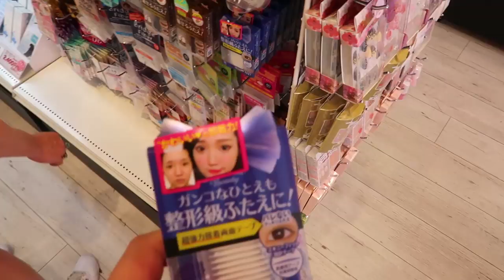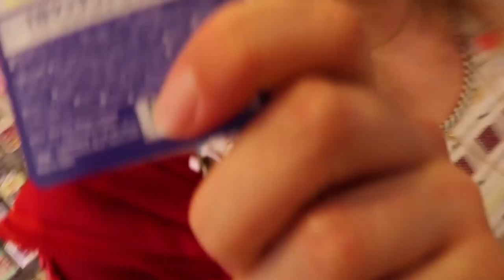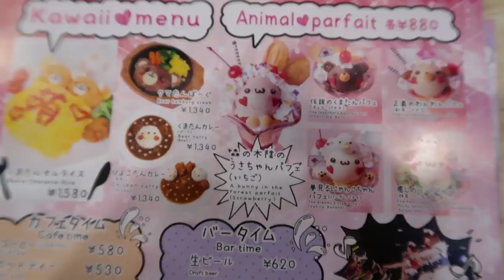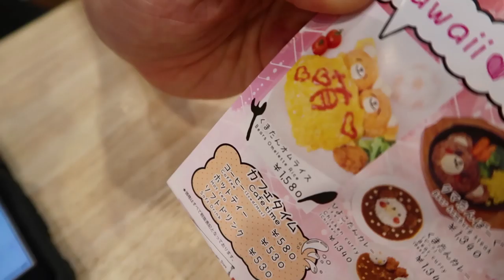Eten in Japans HORROR restaurant!! | Japan 2/2🇯🇵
Na de opnames van Race Tegen De Klok hadden Jelka van Houten en ik 1 dag om Tokyo te ontdekken. We werden overprikkeld, aten schattige ijsbeertjes en kwamen in een HORROR restaurant terecht.